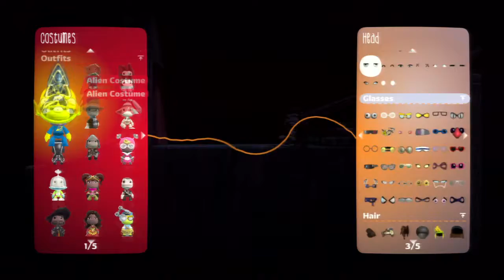Let's Show LBP2 #38 - Undead BS End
This is a series where I started out with the expermientation from recording. Since then, I've branched out and started recording it with friends and viewers. Most of it is just nonsense or certain levels that I was interested in playing. Enjoy